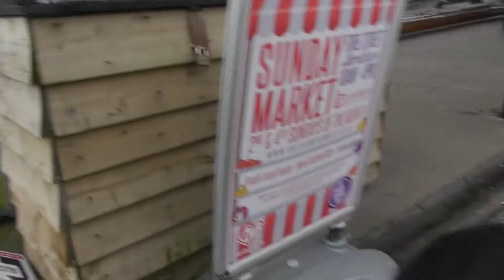Bear's Brixham 12/02/2019 Part 4 of 4